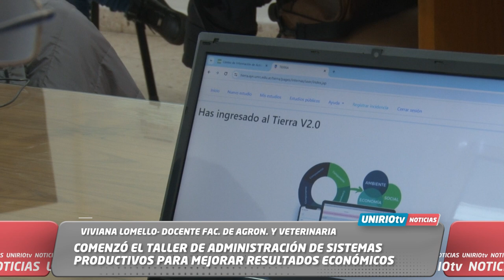COMENZÓ EL TALLER DE ADMINISTRACIÓN DE SISTEMAS PRODUCTIVOS PARA MEJORAR RESULTADOS ECONÓMICOS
VIVIANA LOMELLO- DOCENTE FAC. DE AGRON. Y VETERINARIA
UniRio TV
Universidad Nacional de Río Cuarto
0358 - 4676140